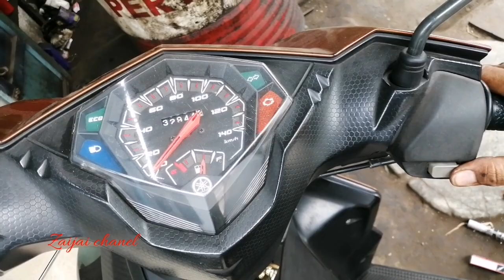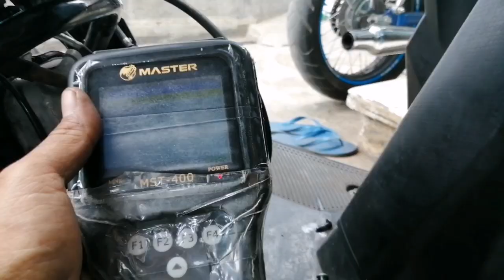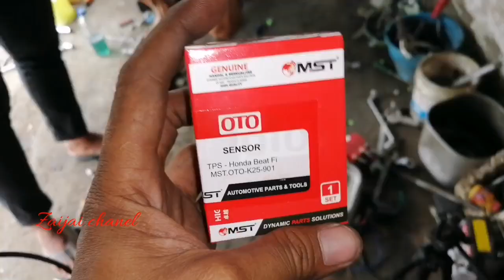Servis mio m3 dan soul gt lemot